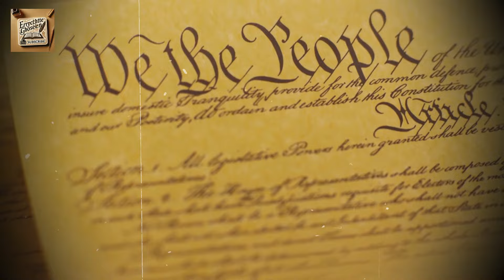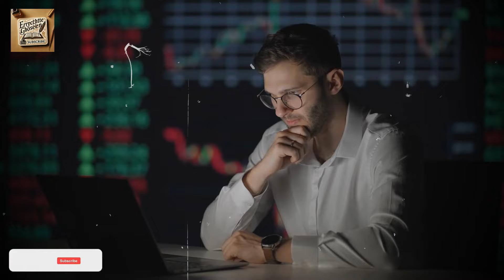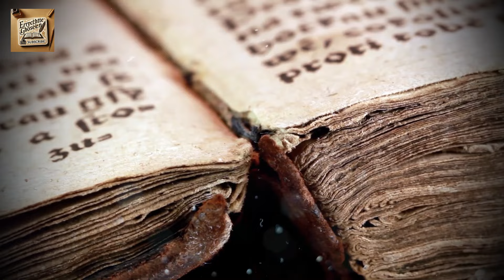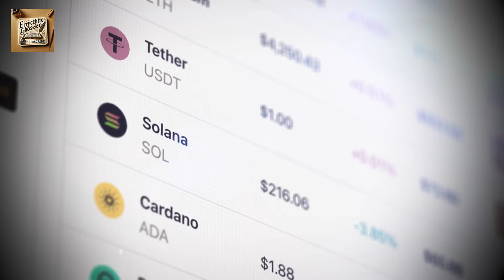Katze Fauchend Vor Der Statue Jesu, der Priester Brachte in Tränen Aus, als Er den Grund Erfuhr...